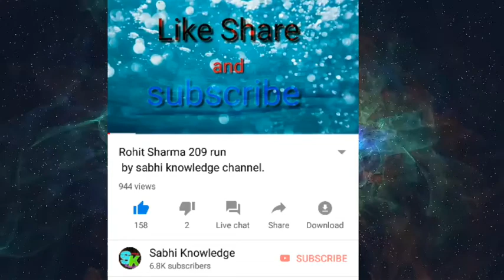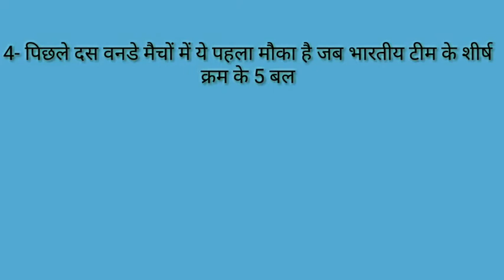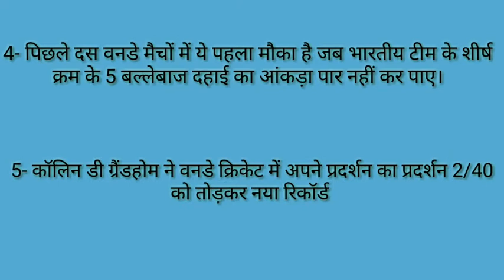India ki har se bani recoad. By sabhi knowledge channel.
Is video me India team ke record ko bataya gaya hai.